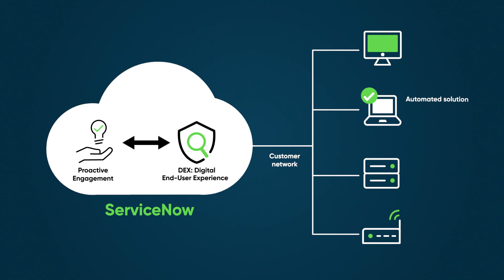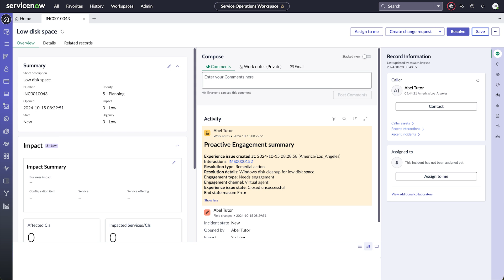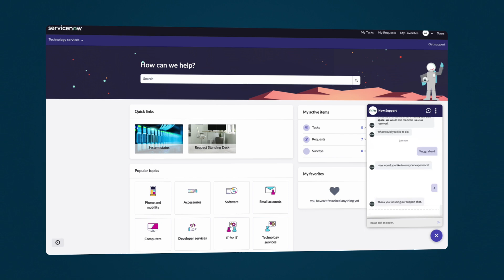Proactive Engagement | Overview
Proactive engagement applications help users solve technology issues on their own, improving the digital experience. Dex monitors application health and alerts users about potential problems via messaging platforms. It provides automated solutions and self-help resources, like initiating a cleanup for low disk space. Users can give feedback on resolutions, and if issues persist, it connects them with live agents for further support.

Chapters:
00:00 Intro
00:13 How Proactive Engagement works
00:52 Virtual Agent support

This video was recorded in the Xanadu release.